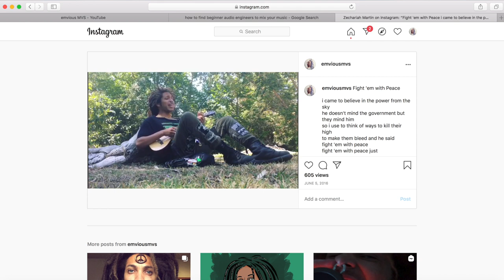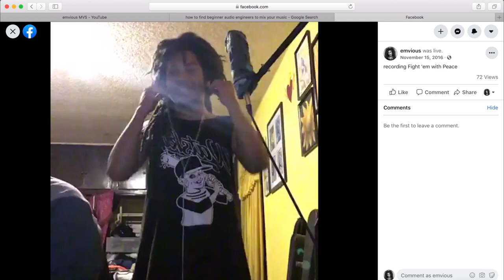The Story Behind "Fight 'em With Peace!"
This is the story to my song "𝙁𝙞𝙜𝙝𝙩 '𝙚𝙢 𝙒𝙞𝙩𝙝 𝙋𝙚𝙖𝙘𝙚!"
A little video I made to explain what Fight 'em With Peace! means to me and to show how the song was made.